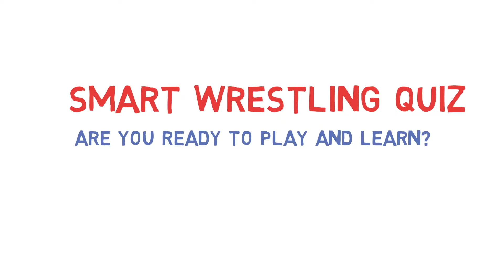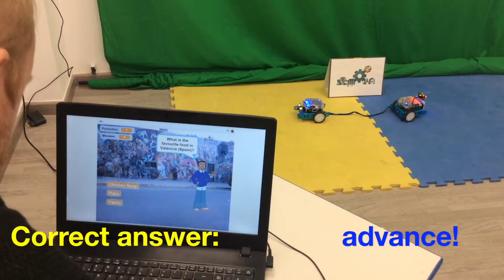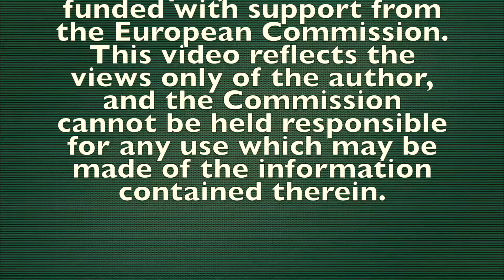Activity 29: Racing and Wrestling. Reviewed version. STEMJAM Project.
Smart Wrestling proposal using two robots and a quiz game to learn and play.
This Video reflects the views only of the author, and the Commission cannot be held responsible for any use which may be made of the information contained therein.